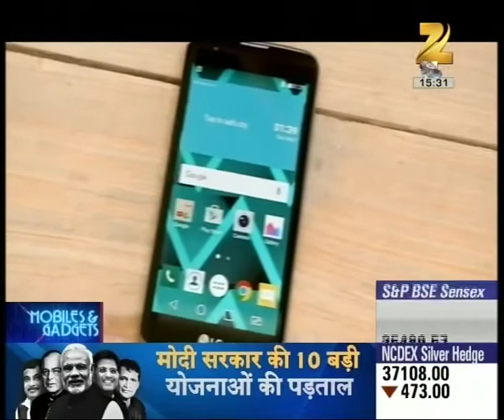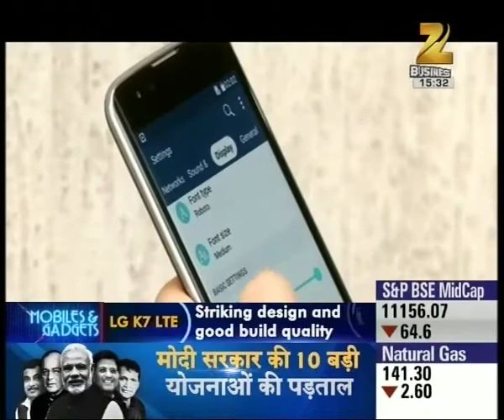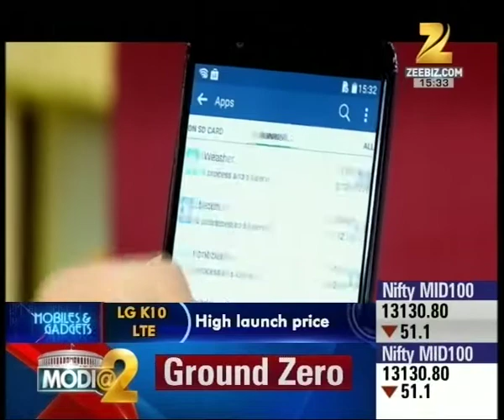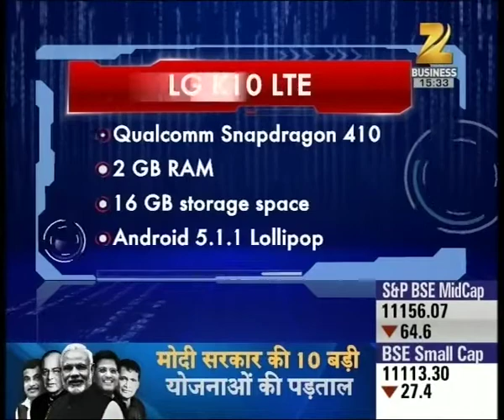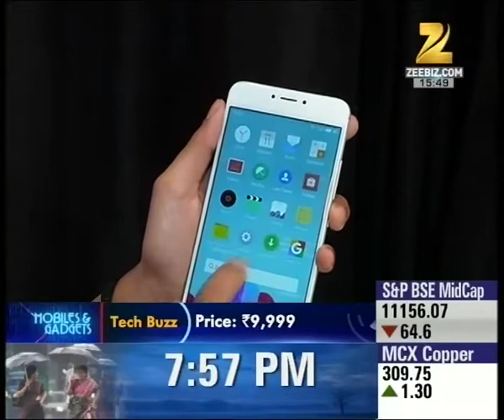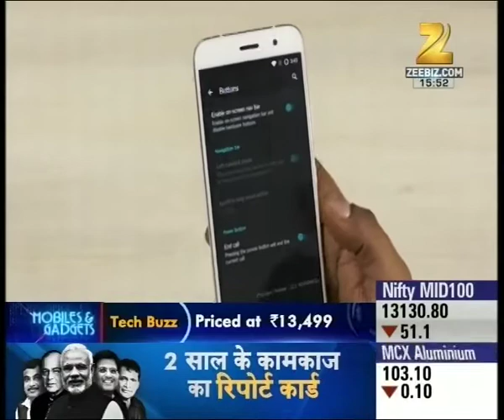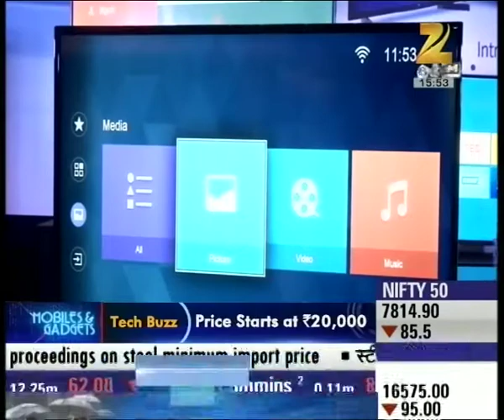Huawei Smartwatch : Mobile & Gadgets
Huawei has launched its new smartwatch. Watch complete news story of Mobile & Gadgets for getting detailed updates about the latest in technology of science and technology of mobiles and new gadgets!